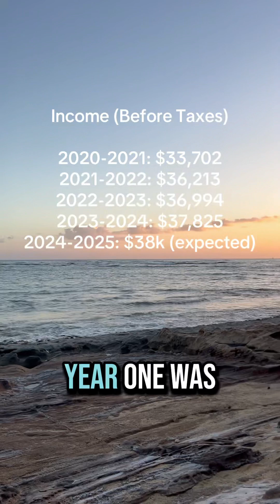how much I earn as a phd student living in hawaii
how much I make as a PhD student living in oahu, hawaii at the university of hawaii at manoa in Honolulu hawaii, uh manoa graduate student in oceanography, nsf grfp fellow, graduate school, life in hawaii as a PhD student life.